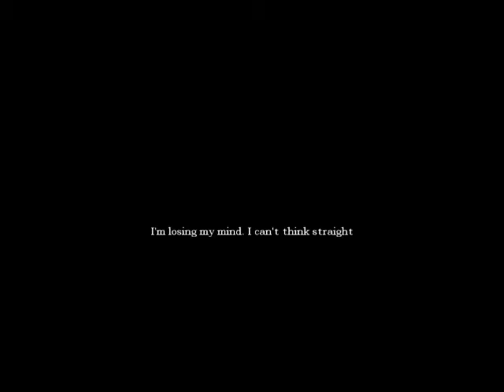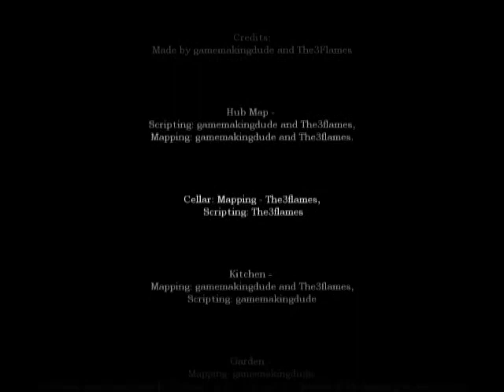[Funny, Scary] Scroobs Castle part 8 Alternate ending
The alternate ending of scroobs castle as requested by gamemakingdude the creator of the map.